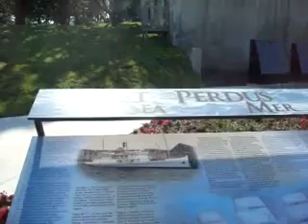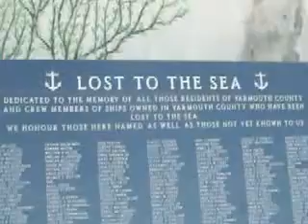Fishermen's Memorial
Yarmouth N.S.